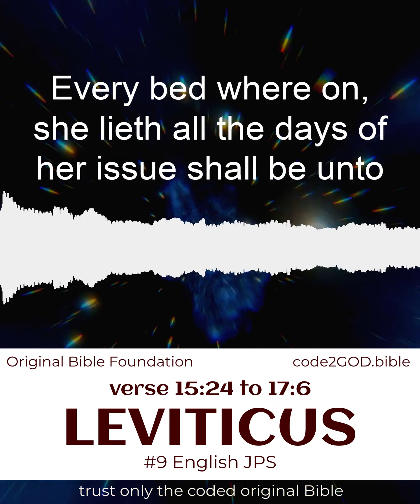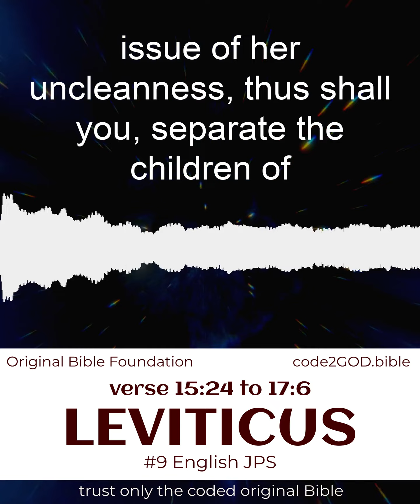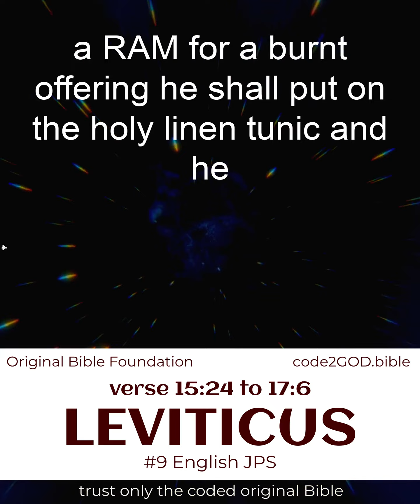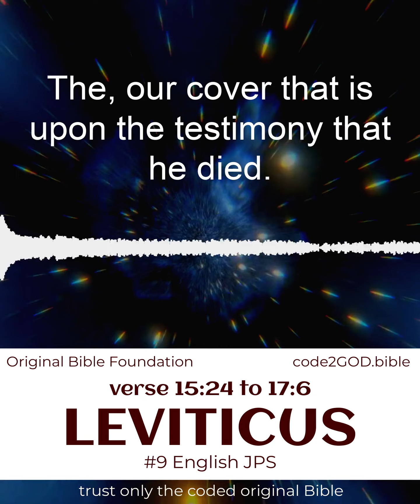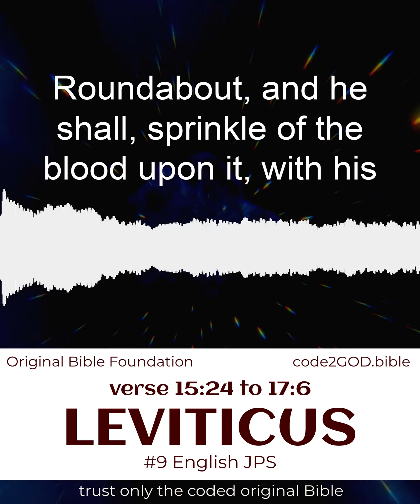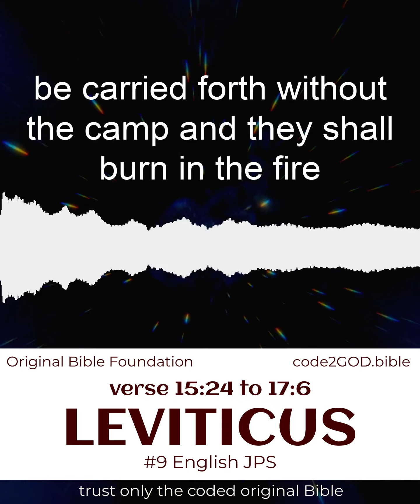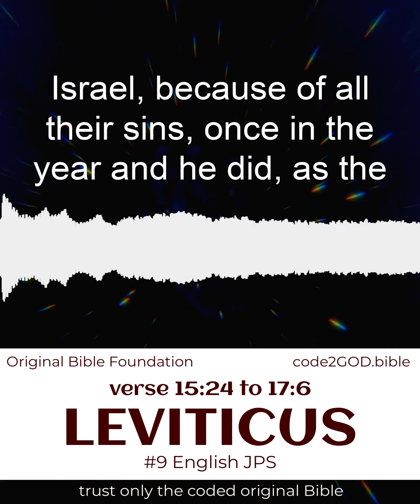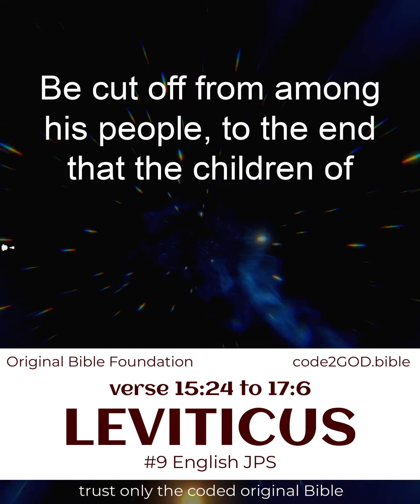Leviticus #9 verse 15:24 to 17:6 🦋 Bible Verse Peaceful Bible Reading for Prayer & Blessed Life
GET closer2GOD~ *LOVING GOD WITHOUT RELIGION* ~directly2GOD. 🦋 Enjoy powerful yet peaceful Bible verse reading with *premium meditative* sounds. Watch it as you *pray* or listen to the Bible while you drive, and feel the power of GOD making your life better.

🦋 You can now *read along* to understand GOD better, directly, without counting on religious explanation. You can *approach GOD directly* when you listen to Bible scriptures daily.

The Leviticus nook is primarily concerned with priests (members of the priestly tribe of Levi) and their duties. Although Leviticus is basically a book of laws, it also contains some narrative text.

Leviticus, (Latin: “of the Levites”), Hebrew Wayiqra, third book of the Latin Vulgate Bible, the name of which designates its contents as a book (or manual) primarily concerned with priests (members of the priestly tribe of Levi) and their duties. Although Leviticus is basically a book of laws, it also contains some narrative text (chapters 8–9, 10:1–7, 10:16–20, and 24:10–14).

The book is usually divided into five parts: sacrificial laws (chapters 1–7); the inauguration of the priesthood and laws governing their office (chapters 8–10); laws for ceremonial purity (chapters 11–16); laws governing the people’s holiness (chapters 17–26); and a supplement concerning offerings to the sanctuary and religious vows (chapter 27).